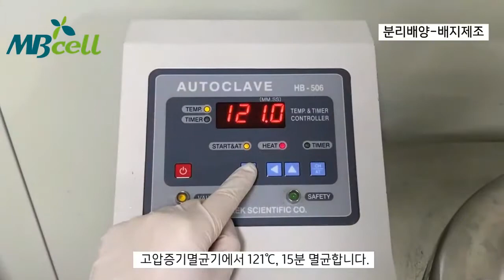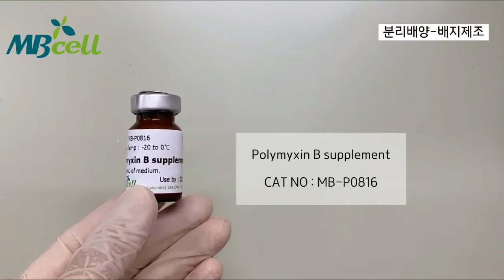MBcell 식품공전 바실러스세레우스 시료 분리배양 실험하기! ( Bacillus cereus )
식품공전 바실러스세레우스 시험 - 분리배양 ( Bacillus cereus )
* 해당 영상의 출처를 밝히시면 배포가 가능합니다! (기산바이오, MBcell)
* 원하시는 실험 동영상이 있으시면 댓글을 달아주세요 :-)